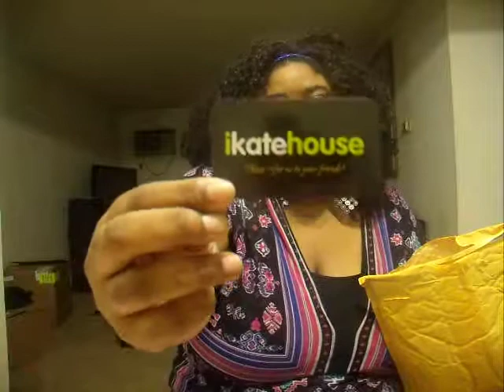Small ikatehouse Haul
JUST SOME ITEMS I GOT FROM IKATEHOUSE shipping on all orders is $2.95 for orders under $39